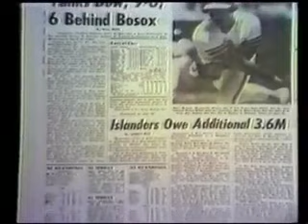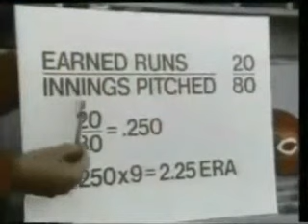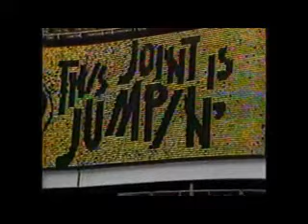Baseball Fever - Catch It (1978-1980)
Selected Baseball Fever Promos from MLB during 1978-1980.